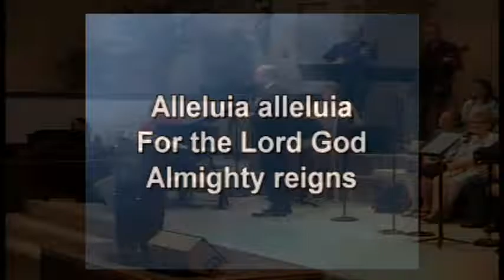9 4 16 Worship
Hallelujah! I am Saved!